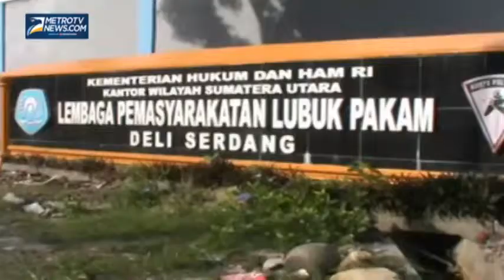432 Napi Lapas Lubuk Pakam Dapat Remisi